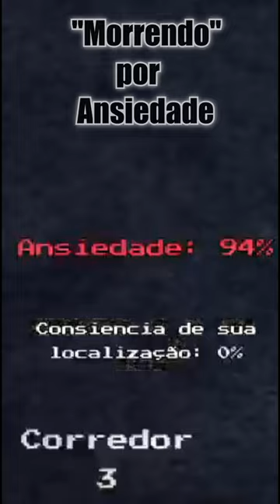The intruder com amigos